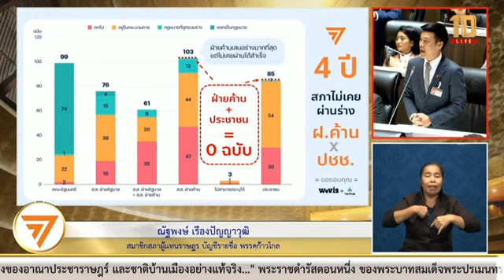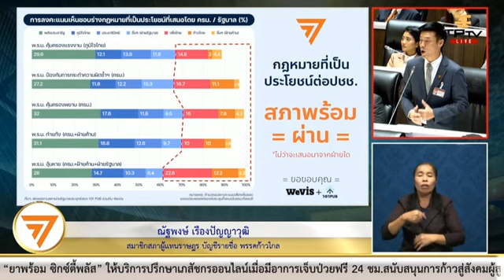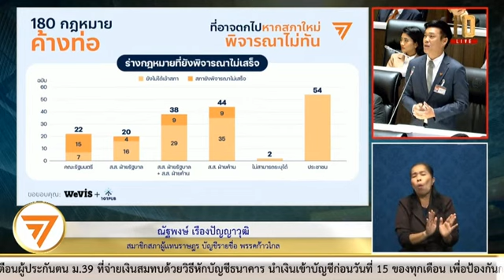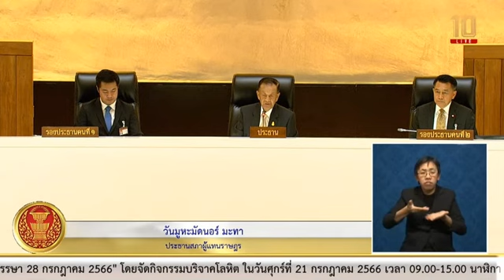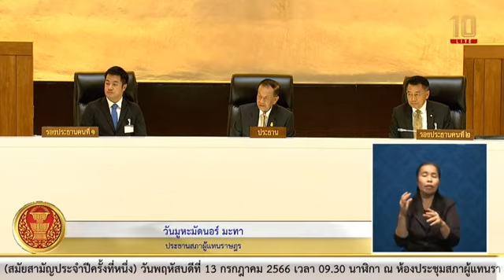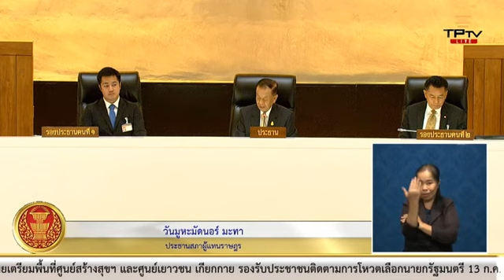ที่ประชุมสภา หารือกำหนดเวลาประชุมสภาผู้แทนชุดที่26 กำหนดเวลาเริ่มประชุม เวลา&จำนวนผู้ปรึกษาหารือ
🔴ที่ประชุมสภาฯ หารือกำหนดวัน เวลาการประชุมสภาฯ สมัยประชุมสภา  และจำนวนผู้ปรึกษาหารือ และ เวลาในการปรึกษาหารือความเดือดร้อนของพี่น้องประขาชน

🔴การประชุมสภาผู้แทนราษฎรชุดที่26 ปีที่1 ครั้งที่2 (สมัยสามัญประจำปีครั้งที่หนึ่ง)

🔴ที่ประชุมสภาผู้แทนราษฎร
มีมติ..
กำหนดวัน เวลา การประชุมสภา ดังนี้
🔴ประชุมทุกวันพุธและวันพฤหัสบดี
🔴เริ่มการประชุมสภาฯ  เวลา 9:00 น.เป็นต้นไป
🔴จำนวนผู้ปรึกษา 30 ท่าน
🔴เวลาในการปรึกษาหารือความเดือดร้อนของพี่น้องประขาชน 3 นาที
🟡กำหนดสมัยประชุมสภาผู้แทนราษฎรขชุดที่26 ดังนี้

🟡ปีที่ 1
  3 กรกฎาคม 2566
  ถึง 30 ตุลาคม 2566
สมัยสามัญประจำปีครั้งที่สอง
  12 ธันวาคม 2566
  ถึง 9 เมษายน 2567

🟢ปีที่ 2
  3 กรกฎา 2567
  ถึง 30 ตุลาคม 2567
  12 ธันวาคม 2567
  ถึง 10 เมษายน 2568

🔵ปีที่ 3
  3 กรกฎาคม 2568
  ถึง 30 ตุลาคม 2568
  12 ธันวาคม 2568
  ถึง 10 เมษายน 2569

🟣ปีที่ 4
  3 กรกฎา 2569
  ถึง 30 ตุลาคม 2569
  12 ธันวาคม 2569
  ถึง 10 เมษายน 2570

โดย..ประชุมทุกวันพุธ และวันพฤหัสบดี  เริ่มตั้งแต่เวลา 9:00 น. เป็นต้นไป